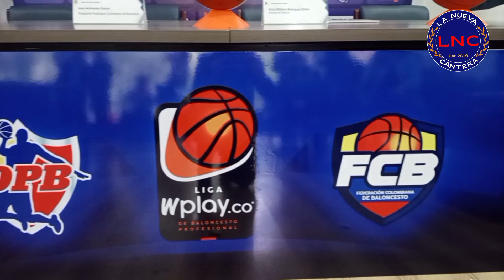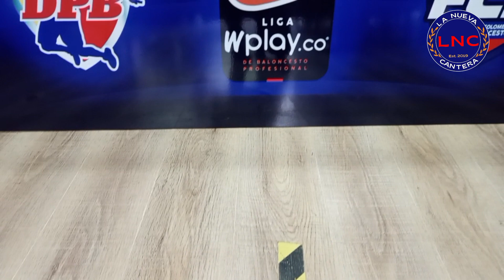La Liga W Play 2023 - I ya tiene todo listo para la gran fiesta del básquetbol colombiano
Estuvimos presentes en la presentación de la Liga W Play de baloncesto donde estuvo presente el presidente de la Federación Colombiana de Baloncesto José García, el comisionado de la liga (DPB) Jhon Mario Tejada, la ministra del deporte colombiano Astrid Rodríguez, y los sponsors que apoyan el campeonato.

También en el evento estuvieron presentes varios representantes de los equipos, entre ellos, José Tapias quien es el actual manager del equipo Piratas de Bogotá.